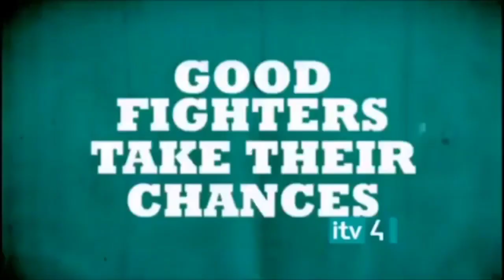Promo Rocky Season Rocky (2011) itv 4